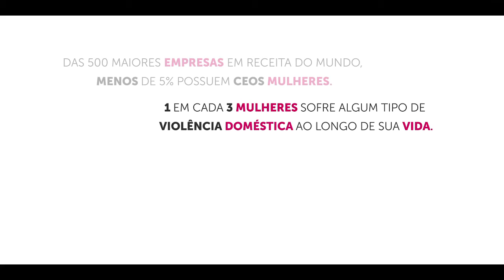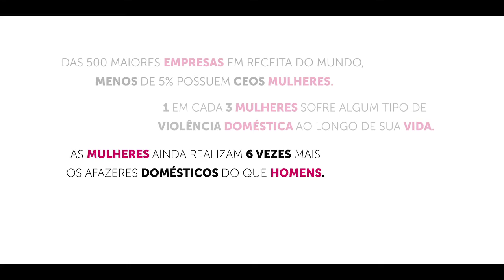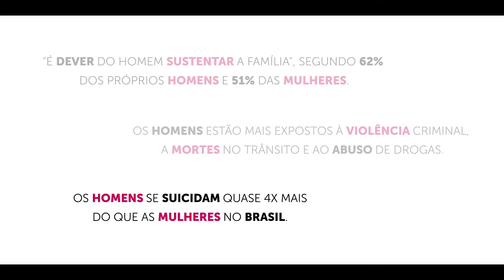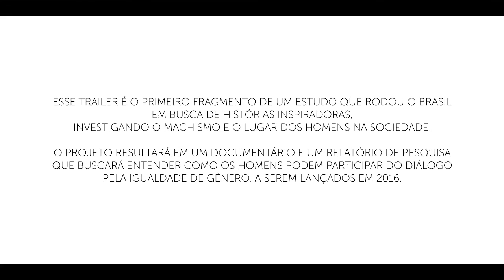Trailer Documentário: "Precisamos falar com os homens? Uma jornada pela igualdade de gênero"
ElesPorElas é um movimento para a igualdade de gênero e o empoderamento das mulheres, cujo objetivo é engajar homens para novas relações de gênero sem atitudes e comportamentos machistas. No âmbito do movimento, o documentário "Precisamos falar com os homens? Uma jornada pela igualdade de gênero" procura mostrar que esta é uma temática que afeta a todos e todas. Nós apoiamos a causa e convidamos vocês a assistirem ao trailer do documentário, cedido especialmente para a Klabin pela ONU Mulheres Brasil. Acesse o canal da ONU Mulheres Brasil para assistir ao documentário completo.